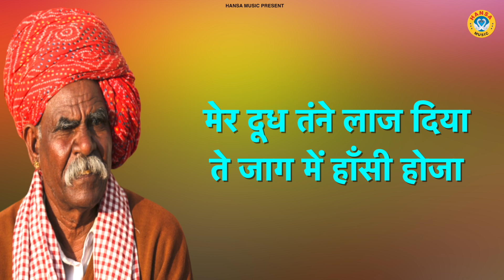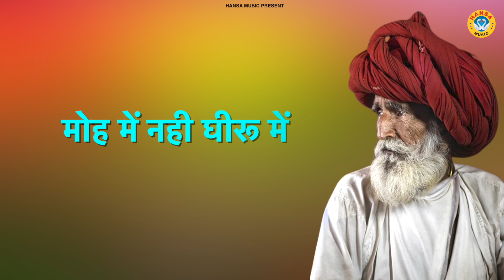आज के ज़माने पर सुनने लायक रागनी | Haryanvi Ragni | Ragni Hd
HM
► Album\ Song  :- 07 TERI AKHIYO ME PANI NA AAJA

► Singer :- Gyanendra | Teena

► Lyrics :-

► Presents :- Hansa Dehati Ragni

  Label / Company

►Owner \ Director : Lokman Verma